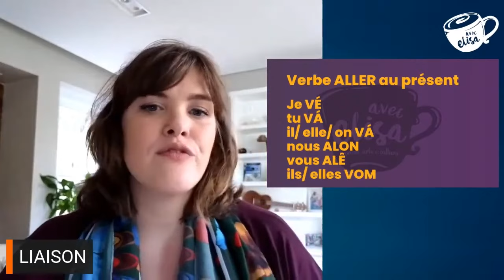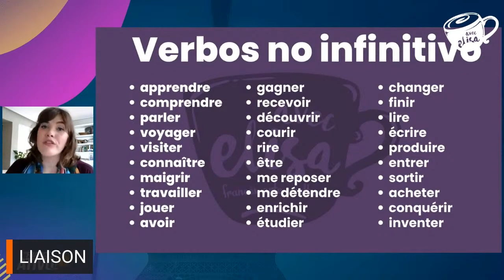Como Falar do Futuro em Francês Usando o "Futur Proche" (Esse é Bem Fácil)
Como falar em francês que você vai viajar a Paris, ou aprender a falar francês?

É bem simples usar o "futur proche" em francês (aliás, é igual no português). Assista ao vídeo para saber como.